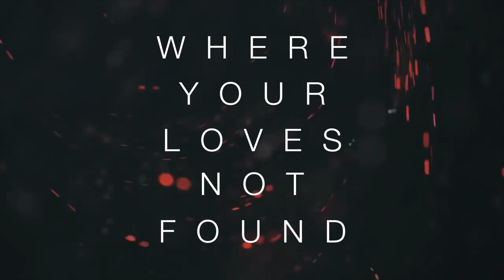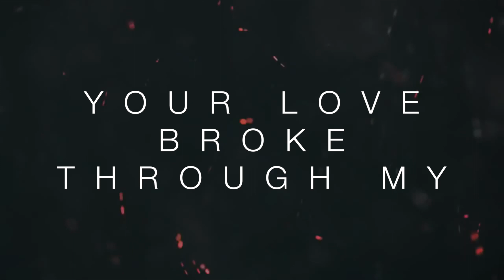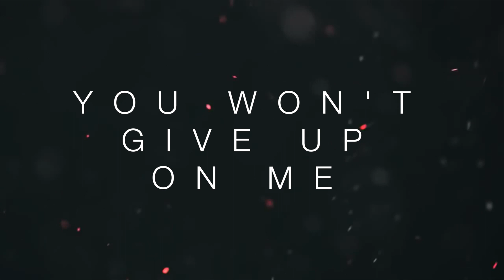JARED MILLER-CHASING ME DOWN (OFFICIAL LYRIC VIDEO)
From the brand new EP "Chasing Me Down."
Available on all digital stores January 1st, 2018.